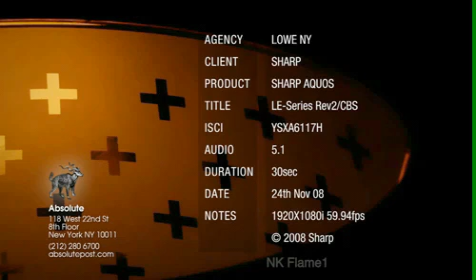The Future is with Sharp TVs